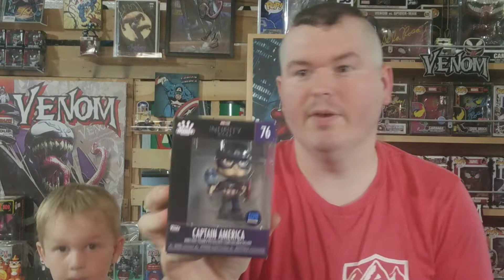We got Funko Sodas and Squishmallows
We get a bunch of sodas from Whatnot and kids show off some of their Squishmallows.